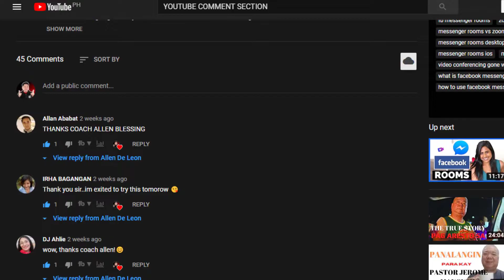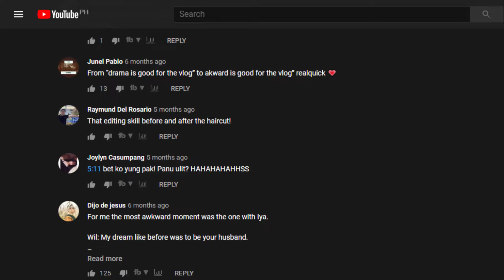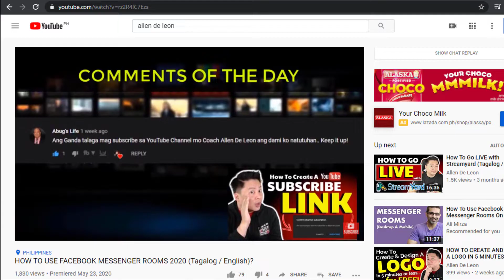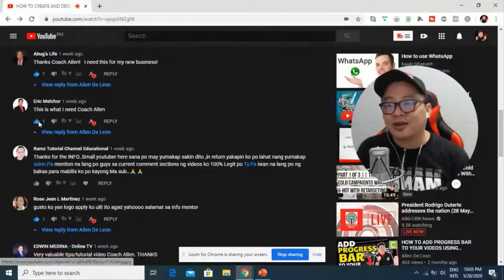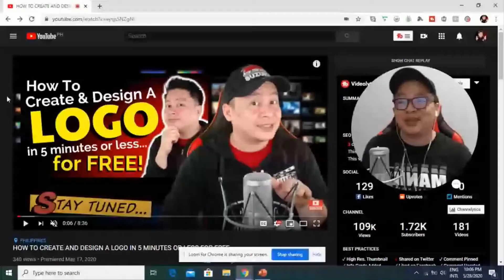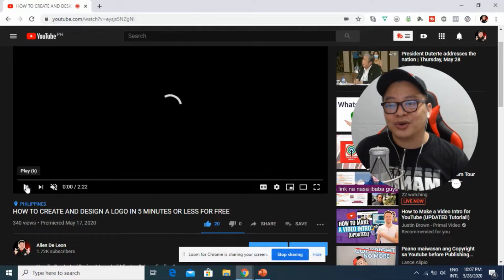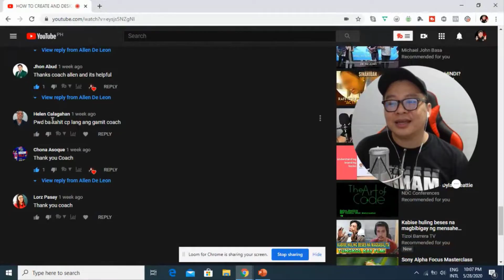YOUTUBE RANDOM COMMENT PICKER I HOW TO PICK A RANDOM WINNER (Tagalog / English)?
Youtube Random Comment Picker I How To Pick A Random Winner?

In this video, I am going to show you a super easy solution for picking random winners for your Youtube contests or giveaways.  By using a FREE Youtube Random Comment Picker Online Software, no matter how many comments, it will automatically pick a random winner.

The FREE Youtube Random Comment Picker Software / App that we will be using for this video tutorial is